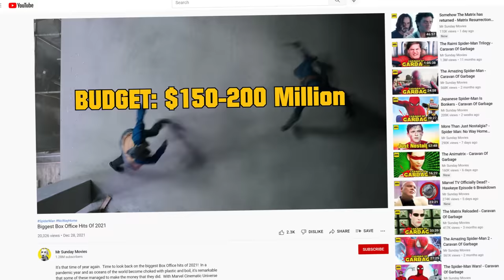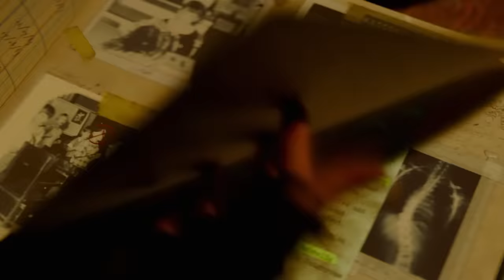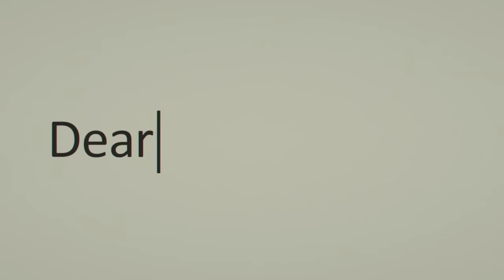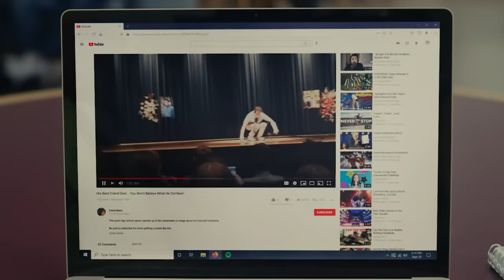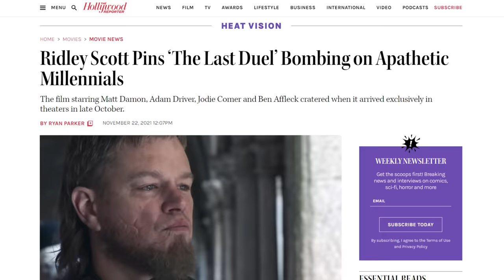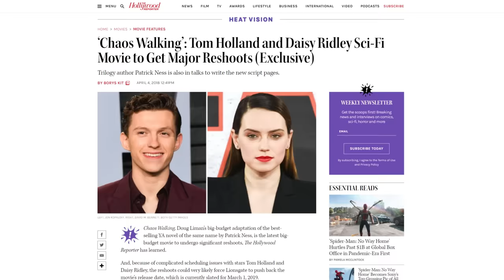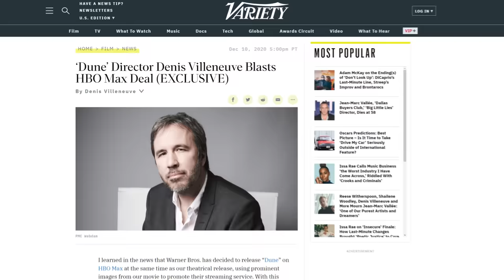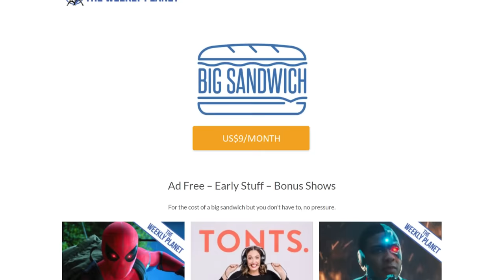Biggest Box Office Bombs Of 2021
Look.  None of us are happy about box office bombs because we all love big business.  But it's time to reflect of al the movie flops from 2021.  Pandemic aside, there are as always some huge misfires including Space Jam: A New Legacy, The Eternals, West Side Story, The Matrix Resurrections and a whole bunch more.  Will lessons be learnt?  Probably not. And that's Hollywood baby.